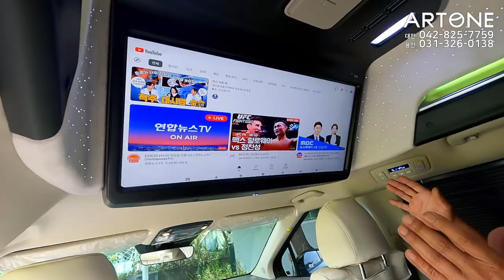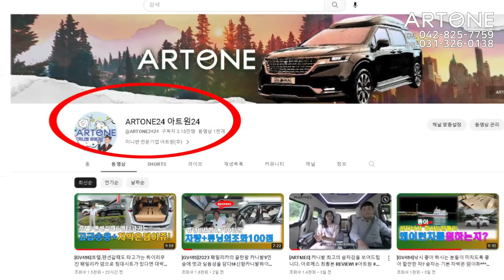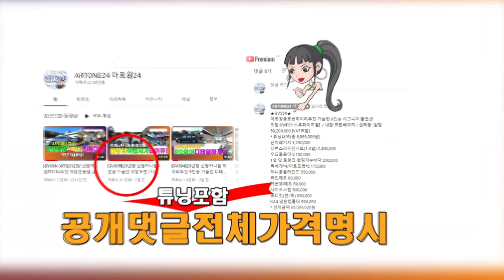[GV506]1천만원만 더쓰면? 쏘렌토/산타페 에서 누릴수 없는 것들이..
미니밴[MPV]전문기업 아트원(주) 4세대 신형카니발
기반 새롭게 제작되는 글로밴 하이리무진 차량이
기본 9인승 튜닝을 마칩니다.
요즈음 핫한 쏘렌토 페이스리프트 & 산타페 풀체인지
SUV 차량과 한번쯤 비교할수 있는 영상 입니다.
아트원 본점:
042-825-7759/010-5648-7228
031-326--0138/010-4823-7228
아트원 전국지사:
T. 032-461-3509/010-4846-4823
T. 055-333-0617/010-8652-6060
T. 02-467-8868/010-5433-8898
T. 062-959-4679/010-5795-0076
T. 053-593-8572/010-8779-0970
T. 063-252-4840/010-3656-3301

📢BGM
✔️Track - extenz - Endless Summer